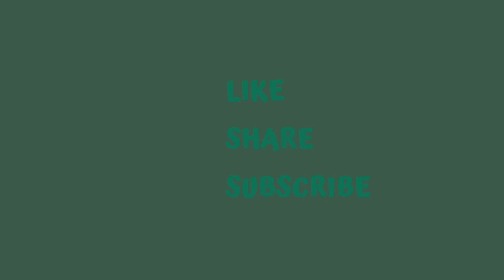God experiences remorse in Genesis 8 (read in the ESV)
AGBW Presents: Genesis 8 read in the ESV featuring narration and abstract art by Nadia Irvin.

A God for Black Women is a platform that is meant to engage, explore, and express the word of God from the perspective of Black women. Through sharing the word of God, devotionals, and moments of our lives we celebrate the unique relationship and perspective that God cultivates with black women.

The song featured in this video is “Memories of the Past” by Scott Langley which was provided on iMovie and is licensed for Copyright by Apple